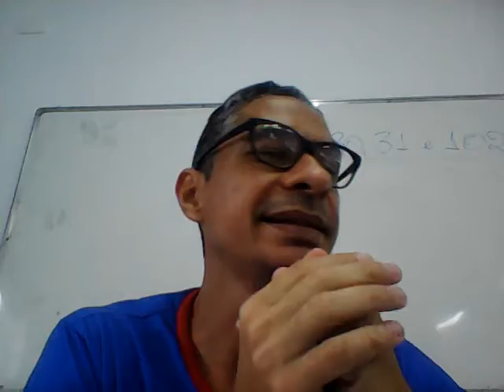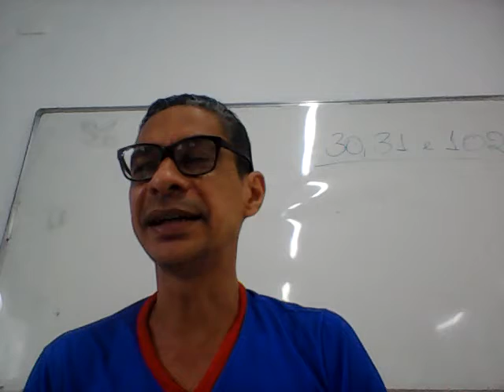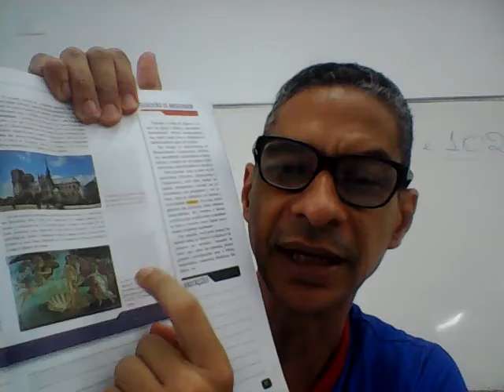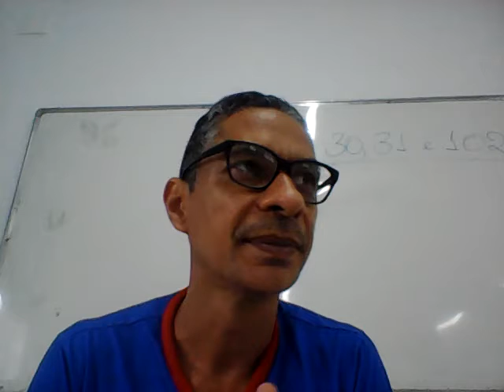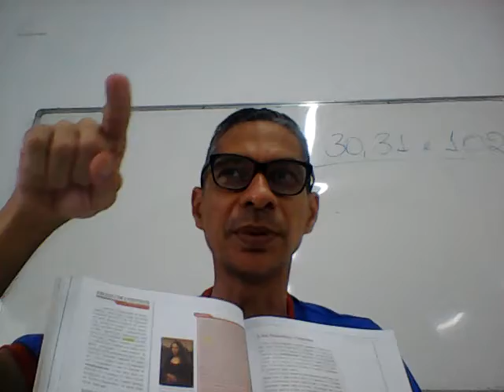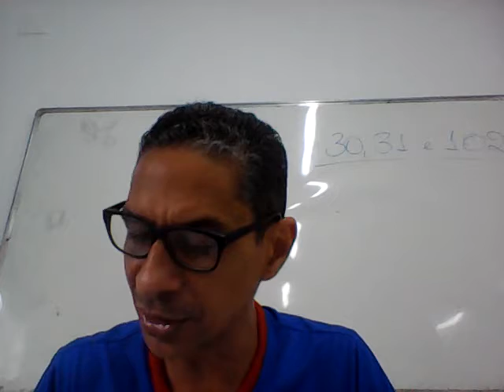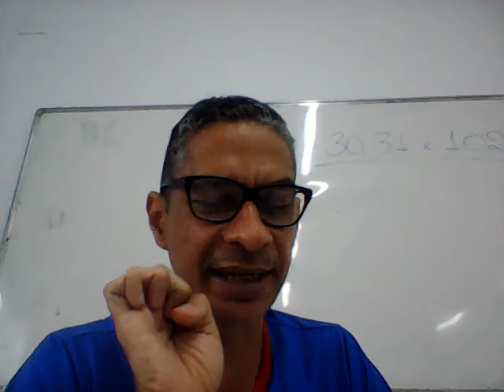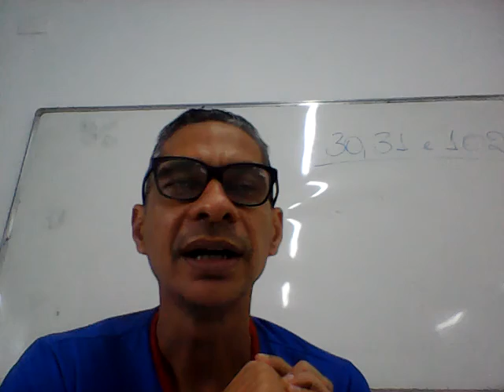7º ANO HISTÓRIA 16 04 21 PARTE 01 PROFESSOR ROGÉRIO